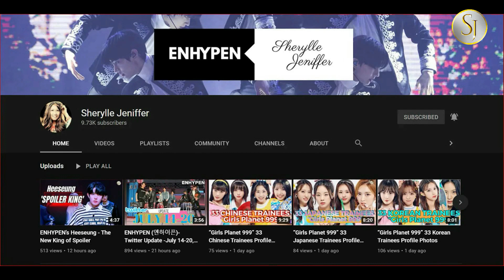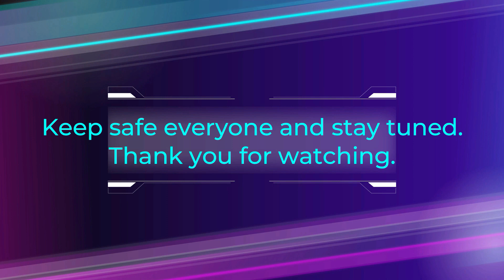Knets Believe MAMA 2021’s Revisions of Voting Regulation To Assist SM Artists Of Winning Against BTS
Knets suspect this is an attempt to help SM artists win Daesang instead of BTS.

K-POP IDOLS+ ENHYPEN

- JAPAN'S 40 MOST VOTED FOR THE MOST HANDSOME KOREAN ACTORS ( Ranking)
-2021 MAMA Nominees Worldwide Fans’ Choice Top 10
- TOP 10 Best-Selling K-Pop Albums In October 2021
- 40 MOST VOTED FOR K-POP MALE IDOL SINGING ABILITY ( Ranking)
- POPULAR VOTE - I-LAND TRAINEE RANKING! WHO'S YOUR FAVORITE MEMBER?
- JAPAN's 40 Most Voted Most K-Pop Male Idol Twink (Ranking)
- Japan's Most Voted "K-POP MALE IDOL RANKING THAT IS GOOD AT DANCING"
- For Bae Suzy's Style, Elegant and Classy!

- KPOP STARS -K-Fashion Face-Off #1: Who Wore It Better?
- Most Popular and Most Watched BELIFT Audition VIDEO of 2021
- Upcoming K-Pop Releases To Fill Up Your Playlist In October 2021
- Ni-Ki ENHYPEN And J STAYC Have A Lot In Common
- 37 Male K-Pop Idol Birthdays That Prove October Is A Talent-Filled Month
- ENHYPEN's Ni-ki And Jung Ho Yeon's Squid Game 10 Proofs of Similarities (Likeness Photos)
- ENHYPEN Jake, ASTRO Cha Eunwoo,,TXT’s Soobin, And OTHER TWO MORE Idols - Wore The Same Sweater
- I-LAND2 [Find Your I] Girl Group Global Audition Is NOW OPEN!
ASTRO’s Cha Eunwoo Bought A Luxury Penthouse
- KPop Idols Better Known As Actors In The Eyes of Non-KPopers [1/2]
KPop Idols Better Known As Actors In The Eyes of Non-KPopers [2/2]
THE 8 MOST-VOTED 4TH GEN KPOP BOY BAND GROUPS WITH THE MOST UNIQUE CONCEPTS
11 KPop Rookie Idols 2020 Called All Rounder
- ITZY’s Yeji, Choi Yena & LIGHTSUM’s Sangah - Who Wore The Best Same Jeans?
- Korean Teenagers Pick Their Favorite 4th Generation K-Pop Boy Groups
- K-Pop Idols Who Won First in Survival Program
- ENHYPEN's Sunghoon & WEi Yohan Charm
- TXT's Yeonjun and ENHYPEN's Heeseung Charm
- 11 K-Pop Rookie Idols Called 'ALL ROUNDER'
- The 10 K-Pop Male Idol Groups With Stand Out Visuals - Netizens' Pick

- 15 Most Viewed “Girls Planet 999” Contestants For Their “Connect Mission” Performances
- Top 5 Rookie Groups Netizens' Want At “ISAC” - “Idol Star Athletics Championship”
- 10+ U.S. States That K-Pop Idols Have Called Home
- 17 Male K-Pop Idols Who Are "Only Child" In Their Family
-25 Most-Watched Fourth Generation K-Pop Boy Group Songs of 2021
- Only True K-Pop Boy Group Stans Will Be Able To Identify The Male Idols From These 20 Blurred Images
THE MOST FOLLOWED Fourth Generation K-Pop Groups On Twitter So Far
- 17 K-Pop Albums That Have Achieved Ranking On Billboard’s World Albums Chart In 2021 (REupload)